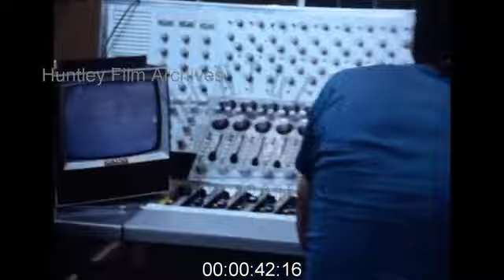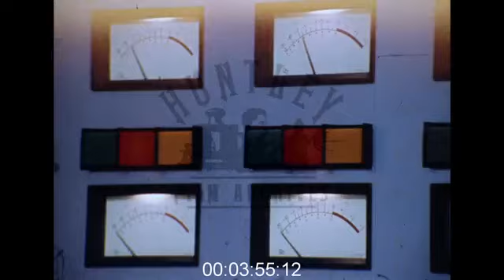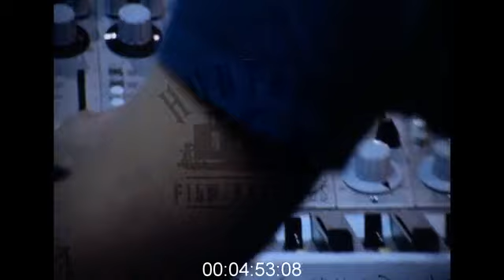Mobile Recording Studio Records the Rolling Stones, 1970s - Archive Film 1061229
Mobile recording studio with engineer recording a concert by the Rolling Stones in 1970